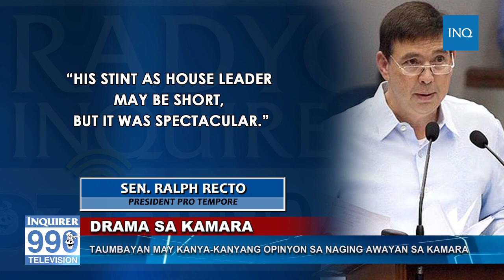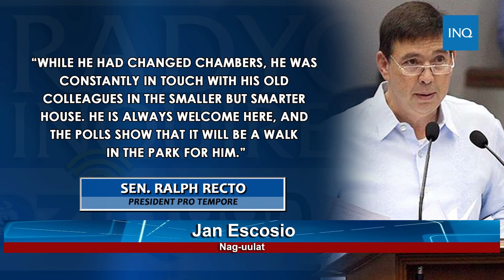WATCH: Taumbayan, may kanya-kanyang opinyon sa naging awayan sa Kamara